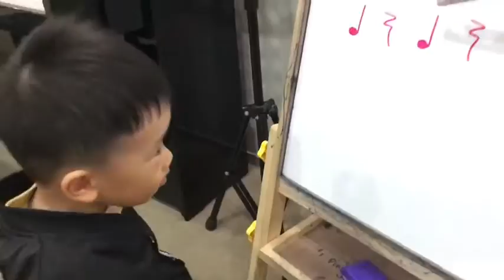น้องณวิน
•ทบทวนเรื่องค่าของโน้ต และฝึกตบมือตามจังหวะที่กำหนดให้

• ฝึกกดทอยเปียโนโดยใช้นิ้ว 2 และ 3 ในมือขวา
รวมถึงฝึกใช้มือซ้ายเฉพาะนิ้ว 2

• และร้อง Solfege no.1
วันนี้ร้องได้ตรงเสียงมากขึ้นค่ะ